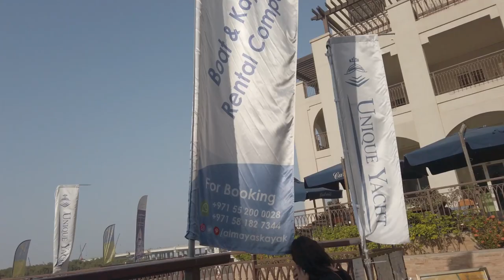ANANTARA EASTERN MANGROVES | KAYAKING + CARLUCCIOUS RESTAURANT | OFW DIARIES